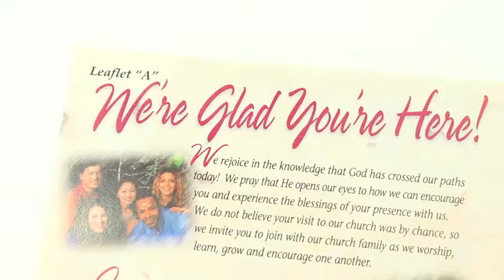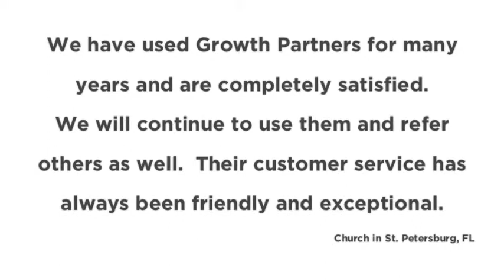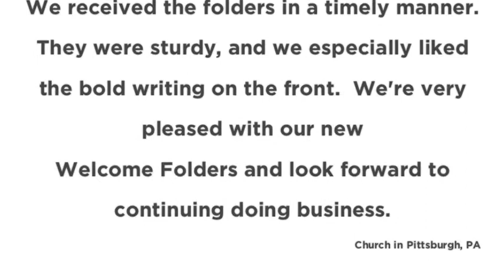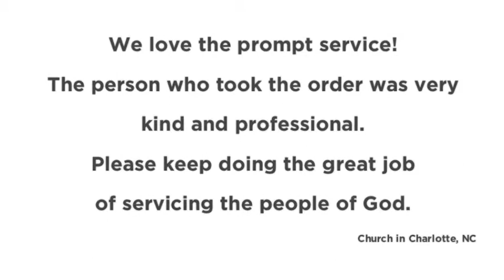Growth Partners International - Introduction & Overview